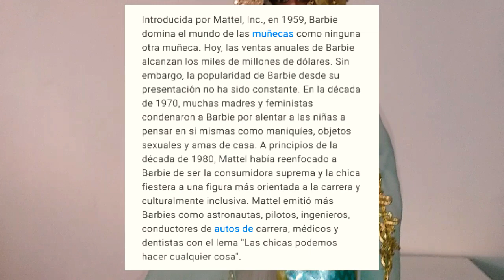Barbies de Los 90tas PORCELAIN COLLECTION. Sophisticated LADY 1990 . LIMITED EDITION. SERIE #16💕😘💋